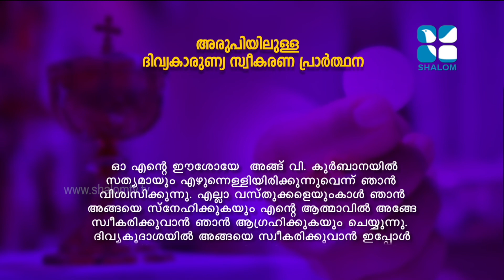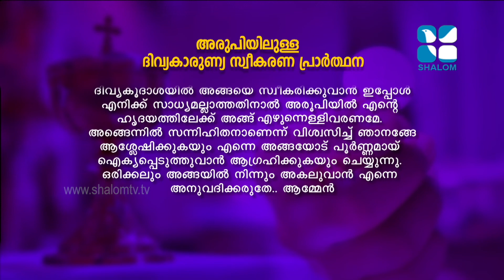Holy Mass | Syro Malabar | Fr John Kalariparambil | SEPT-19-2020 | ShalomTelevision